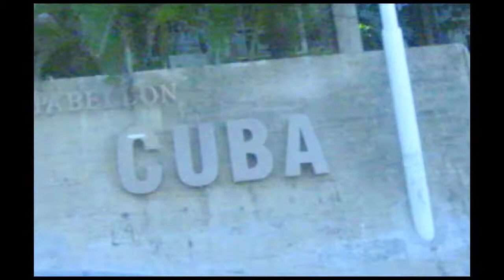LUGO -Primavera en Havana Music Festival -Havana Cuba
The Artist Lugo performs at the malecon in Havana for the music festival Primavera en Havana.